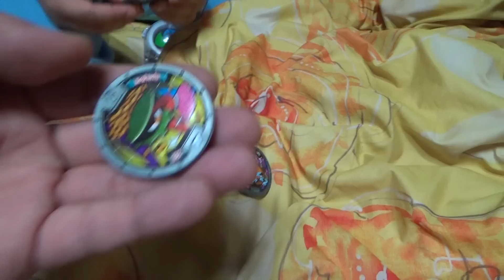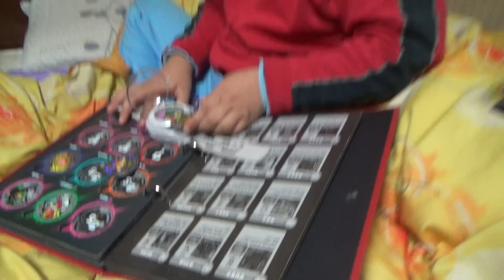요괴워치 골드냥 요괴메달이 짝퉁인지 진짜인지 헷갈리는 아이의 모습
위 제품을 주었는데, 이제는 진짜인지 가짜이지 상당히 복잡하게 생각하는 아이...^^
정품과 비슷한 제품에 QR코드까지 붙여서 꽤 헷갈리기는 할텐데, 근데 방송에는 못찍었는데, 요괴메달 두개를 가만히 비교를 해보더니 정품에 써있는데, l5/ywp-tx b.china 라는 마크가 없다고 이거 가짜라고 하더군요... 예리한놈 같으니라고...-_-;;

제품명 -
가격 -
블럭수 pcs -
판매처 -